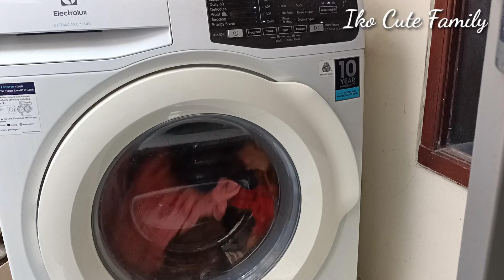RUTINITAS IBU RUMAH TANGGA🌻BERSIH BERSIH DAPUR🌻MASAK CEMILAN NDESO BIKIN NAGIH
RUTINITAS IBU RUMAH TANGGA | BERSIH BERSIH DAPUR | MASAK CEMILAN NDESO TAPI BIKIN NAGIH

Assalamu'alaikum..

hallo semuanya..apa kabar..!!
Divideo kali ini aku mau berbagi kegiatan aku atau rutinitas ibu rumah tangga.

Seperti biasa rutinitas ibu rumah tangga yang ga pernah habis ya..
aku mau bersih bersih dapur dan juga masak cemilan..

yuk ikuti videonya sampai habis ya..

MAKASIH YANG UDAH SUPPORT